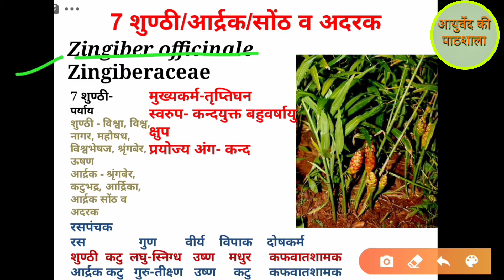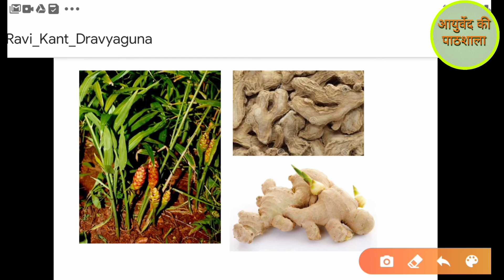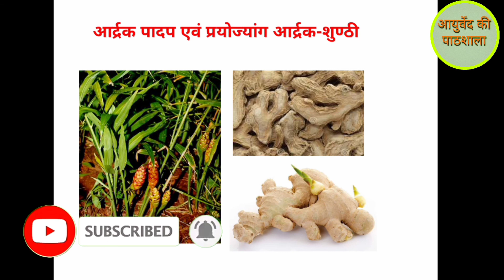Sunthi/Aadraka/Adraka Plant Full Details || Dravyaguna Vigyaan Lecture || BAMS 2nd Year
Sunthi/Adraka_Plant_Full_Detail

देखिये इस वीडियो में देखिए द्रव्यगुण विज्ञान के अन्तर्गत भाग -2 के पाठ्यक्रम में हम आज के वीडियो में शुण्ठी/अार्द्रक/अदरक के बारे में पढ़ेंगे और उसका वानस्पतिक नाम, कुल, पर्यायवाची, प्रयोजनांग, आमायिक प्रयोग इत्यादि के बारे में जानेंगे|

telegram Or Search on Telegram- Ayurved Ki Pathshala

If these links are not work then you can search and find that channel Ayurved Ki Pathshala with see logo also.

My video is totally on ayurveda lectures ,research ,and ayurvedic medicine and ayurved surgical procedure.

Here That Channel You Can Find-
1.All Bams Addmison  news
2. Bams 1st year  Paper Syllabus Lecture
3.Bams 2nd year Paper Syllabus Lecture
4.Bams 3r year Paper Syllabus Lecture
5.Bams 4th year  Paper Syllabus Lecture
6.Ayurveda News
7.BAMS News
8.BAMS Study Material
9.BAMS Study Class
10.Ayurveda Medicine
11.Ayurveda Treatments
12.Motivation Speech Video
13.Ayurveda motivation
14.Ayurveda Knowledge video
15.Ayurveda Anatomy
16.Ayurveda Physiology
17.Ayurveda Admission Notifications
18.Ayurveda Related Information
19.Ayurveda Nuskhe
20.Gharelu Ilaaj
21.Ayurveda News Cutting Etc.
22.Ayurvedic research journals

आपको कोई भी प्रॉब्लम हो कोई भी समस्या हो तो आप कमेंट में लिख सकते हो हम आप का समाधान जरूर करेंगे धन्यवाद थैंक यू। PLEASE SUPPORT MY YOUTUBE CHANNEL.